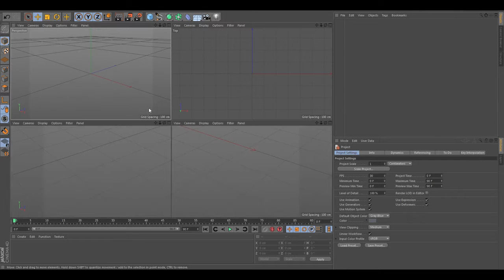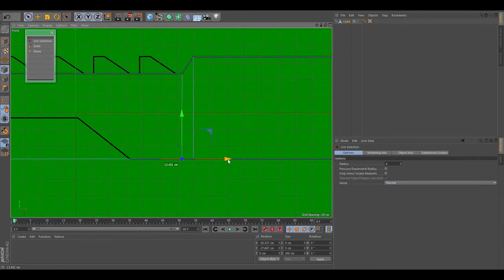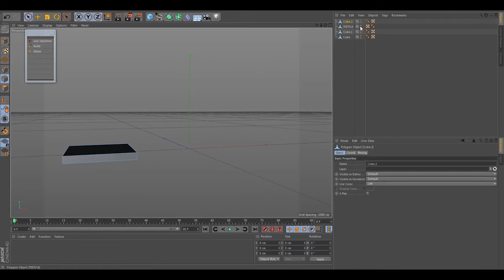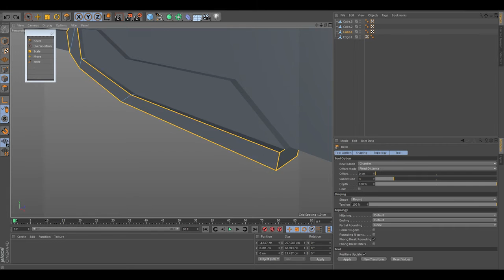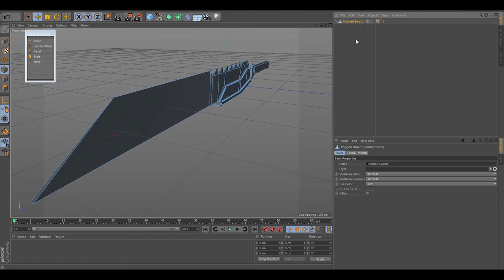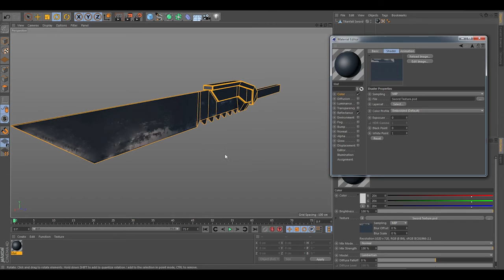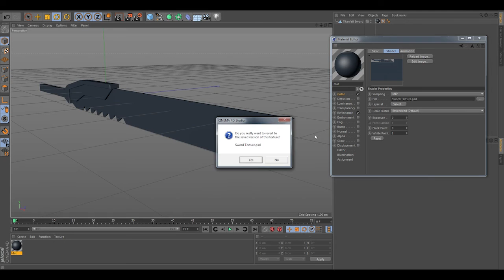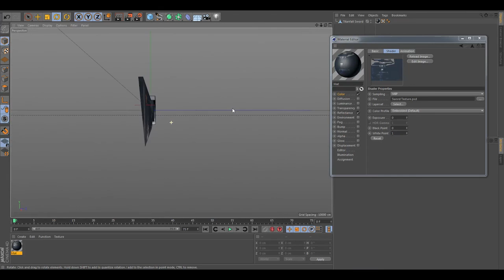Titanfall 2 Sword (How I Modeled it)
I modeled this from what I could see on the Titanfall 2 Teaser Trailer. This is my first try at modeling and texturing something in Cinema 4D, I made some mistakes but overall I got what I was aiming for, I hope you enjoy the video and if you have any suggestions about how I should have done some parts feel free to share your taught :D